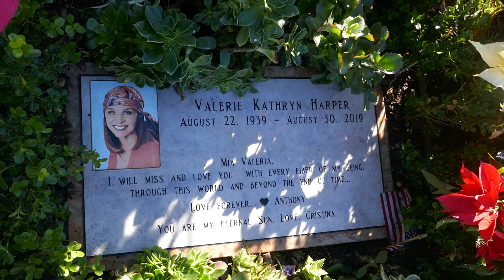Actress Valerie Harper Grave Garden of Legends Hollywood Forever Cemetery LA CA USA Christmas 2020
Actress Valerie Harper Grave in Garden of Legends at Hollywood Forever Cemetery in Los Angeles, California USA Christmas December 2020